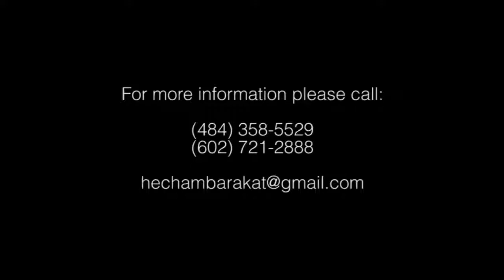Hisham Barakat - Ya Raytek - يا ريتك